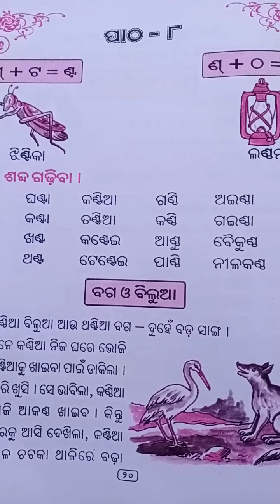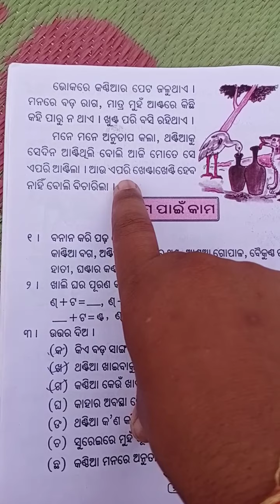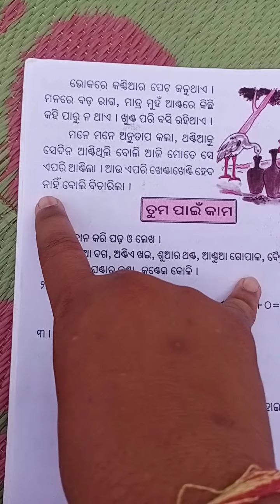CLASS - 2 @ DATE 22.07(3)